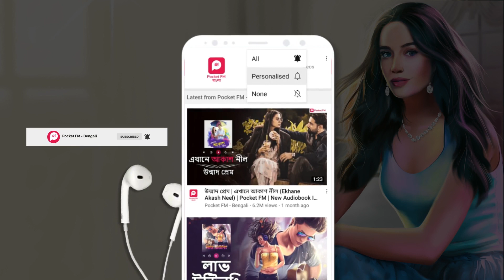Tomay Amay Mile। EP 20 লাকি চার্ম। Bengali Pocket FM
একবার এক পার্টি তে মদ খেয়ে গায়ের পোশাক খুলে খুবই অভদ্রতা করেছিল। সেটা সেখান যারা উপস্থিত ছিল তারা আজ চেপে রেখে দিয়েছে তাই নাহলে কাওকে মুখ দেখনি যেত না। অয়ন বাবুর কথা শুনে জয়িতা খুব আপসেট হয়ে পড়লো। এর পর কি ঘটবে জানতে সম্পূর্ন ভিডিও টি দেখুন।